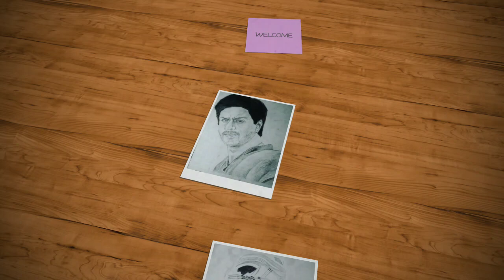Relaxation music with some of my drawings / MOUSUM ART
My first video on this channel... Your love and suggestions will make me feel happy...